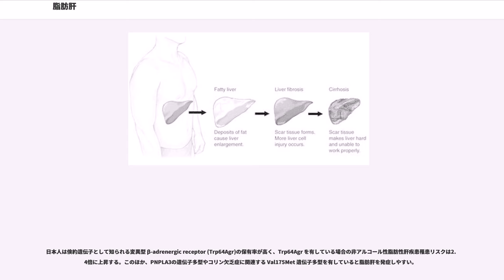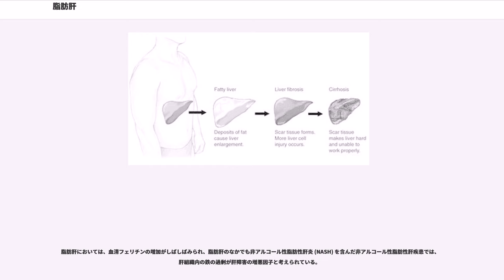脂肪肝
脂肪肝（しぼうかん、）とは、肝臓に中性脂肪が異常に蓄積した状態のことを指す。

組織標本にした場合は、肝細胞内に脂肪空胞が見られる。要約すれば、何らかの理由によって脂肪代謝の処理が追いつかない状況に陥ったため、肝細胞の中に脂肪が油滴のように溜まって、肝細胞が膨れている状態である。

正常な肝臓に於いても湿重量で 5%程度の脂肪を持っているが、30%以上の脂質（主に中性脂肪）が過剰に蓄積している状態である。ボディマス指数(BMI) 30 以上の人はほとんどが脂肪肝との報告もある。希に疲労や腹部の軽い不快感を感じることがあるが特徴的な自覚症状は無く、非肥満者でも生じ肝障害の単なる合併症として捉えられていた上に、肝硬変などとは異なり未だ肝臓は可逆的な状態であるため、医師の関心が低く臨床的に軽視され臨床研究や対策が不充分と指摘されている。

ガチョウや鴨の肝臓を強制肥育によって肥大化させた高級食材「フォアグラ」や、稀にニワトリの雌鶏に見られる「白肝」も実は脂肪肝である。このため脂肪肝のことを、俗にフォアグラ状態になっているなどと喩えられることもある。

世界的にみると飲酒が原因のアルコール性脂肪性肝炎が脂肪肝の典型例である。日本では、女性の重症型アルコール性脂肪性肝炎は増加傾向にあるのは発泡酒やワインブームの影響と見る場合があるものの、日本では酒の消費量が減少しているにも拘らず脂肪性患者数は増加している。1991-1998年に宮城県で行われた調査によると、脂肪肝の頻度は16.6%から32.6%と7年間で2倍に増加した。

脂肪肝の原因は様々だが、非進行性（可逆的）変化であるため原因を除去すると正常に戻る。従って、脂肪肝自体は病気とは捉えられていない。ただし、脂肪肝は肝臓に慢性的に炎症を誘発したり、
肝機能障害を生じさせることがあり、放置すると不可逆的な病変である肝硬変や肝臓ガンの原因ともなる。特に、日本における脂肪肝のうち非アルコール性脂肪性肝炎は成人健診受診者の約30%（男性-約40%、女性-約17%）が罹患しているとされる。

日本人は倹約遺伝子として知られる変異型 β-adrenergic receptor (Trp64Agr)の保有率が高く、Trp64Agr を有している場合の非アルコール性脂肪性肝疾患罹患リスクは2.4倍に上昇する。このほか、PNPLA3の遺伝子多型やコリン欠乏症に関連する Val175Met 遺伝子多型を有していると脂肪肝を発症しやすい。

脂肪肝自体は病気とは捉えられず軽視されがちであるものの、肥満、高脂血症、糖尿病などの生活習慣病と密接に関係して発生する場合もある。一方で、人間ドック受診者のうち BMI 25 以下の非肥満で且つ肝機能検査で ALT(GPT) や ALP(GOT) に何らかの異常値を認めない群からも脂肪肝の所見を有する人が 30% 程度いるとの報告がある。また、長期の糖尿病患者では気づかぬうちに脂肪肝から肝硬変に進展することもある。

なお、過剰栄養によって脂肪肝となることがある一方で、飢餓状態が長期間継続した場合も脂肪肝になる場合があることも知られている。

脂肪蓄積が進行すると肝細胞は徐々に線維化して行く。線維化のステージは下記の様に分類される。

いくつかの検査と問診により診断を行う。

B型肝炎ウイルス（HBs 抗原）、C型肝炎ウイルス（HVC 抗体）、各種自己抗体（自己免疫性肝炎）などの検査を行い原疾患の鑑別を行う。アラニンアミノ基転移酵素 (ALT)やアスパラギン酸アミノ基転移酵素(AST)の血液検査の結果だけで、脂肪肝の診断は行えない。理由はウイルス性肝炎が原因となる脂肪肝では ALT 、AST がときに、時に100 (IU/L)を越える高値になるのに対して、非アルコール性脂肪肝では ALT 、AST の上昇程度は小さい。また、非アルコール性脂肪性肝炎(NASH)では肝細胞の線維化が進行して正常な肝細胞が少なくなると、ALTやASTの値はむしろ低下するためである。
総合南東北病院資料より引用。

肝生検にての病理組織所見は決定される。基本的には肝細胞の脂肪変性が認められる。

観察者の判断差異や施設間差異の低減のため、下記表によるスコアリングによる病理診断(NAS: NAFLD Activity Score)が行われる事がある。

更に、下記 Younossiの診断基準を併用する事がある。

以上 1.または 2.を満たす場合NASHと定義する。

炭水化物や糖分はグルコースに分解され生体活動で消費さ...